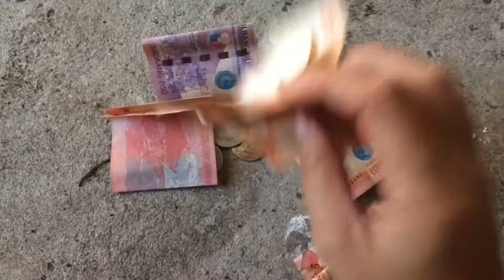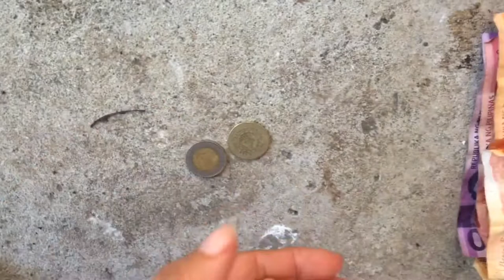SELLING TORTAS WITH MOTHER AND SISSY | Lucille Castulo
So this video I'm gonna show you how we sell the tortas together with my mother and sister.